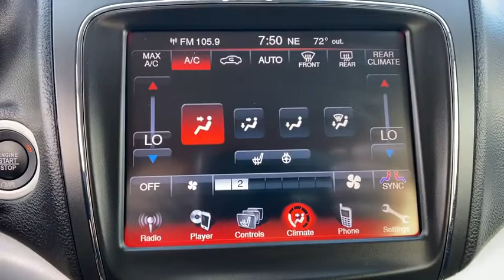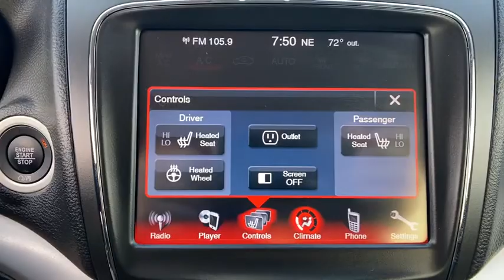2019 Dodge Journey Orlando FL, Central Florida, Winter Park, Windermere, Clermont, FL P3075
Granite Pearlcoat Used 2019 Dodge Journey available in Orlando, Florida at Orlando Dodge. Servicing the Central Florida, Winter Park, Windermere, Clermont, FL area.

Orlando Dodge
4101 W. Colonial Dr

Certified.CARFAX One-Owner. Clean CARFAX. Recent Arrival!